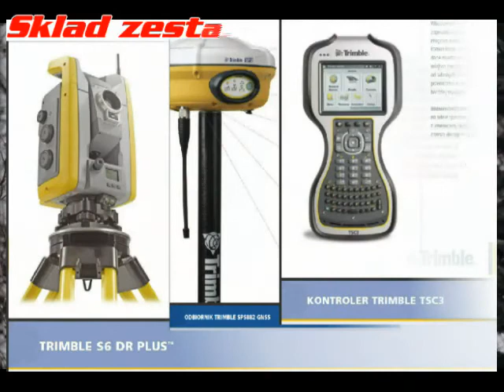LGEO prezentacja zestawu robotycznego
Pomiar jednoosobowy tachimetrem zmotoryzowanym Trimble SPS 730